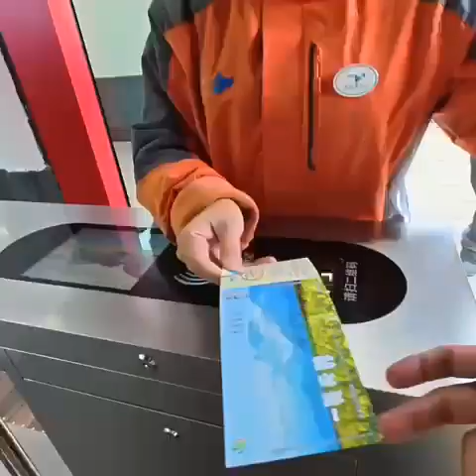China Conquered the Huge Mountain!!!🙏 കൂറ്റൻ മല കീഴടക്കി ചൈന... 👍